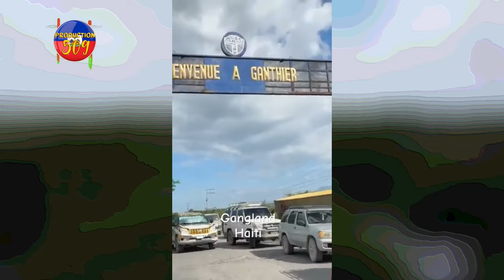B4NDI VIV ANSANM FINI AK SOLINO ANPIL KOUT BAL JOHNNY FERDINAND MANDE SEKOU POUN SOLINON VIN TANDE M